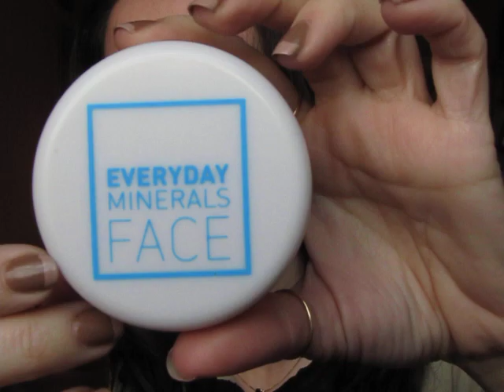Outfit, face e complaint(s) of the day :-p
Signore e Signori, va ora in onda un video vintage!